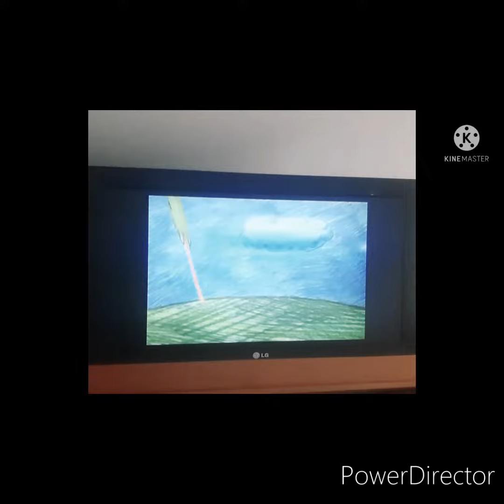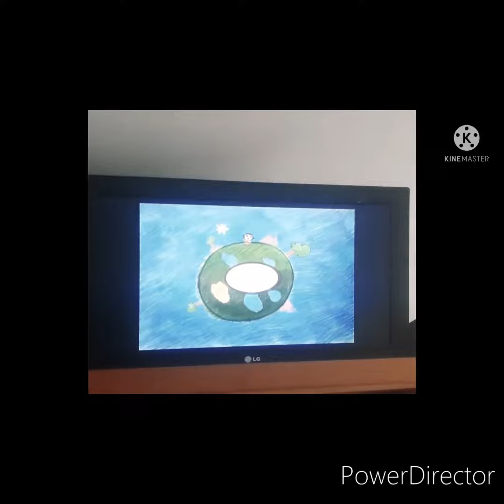El Cuento De Minnie Apertura Minnie Toons Russian Minnie Toons Abertura PT Robô PowerDirector